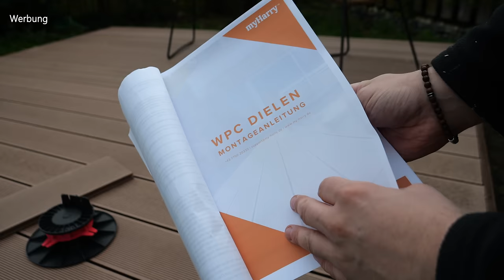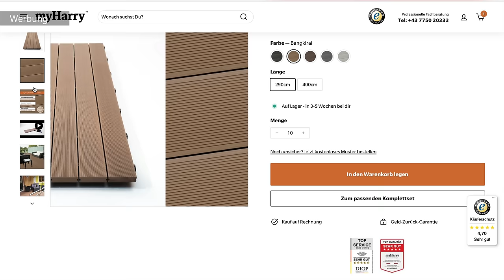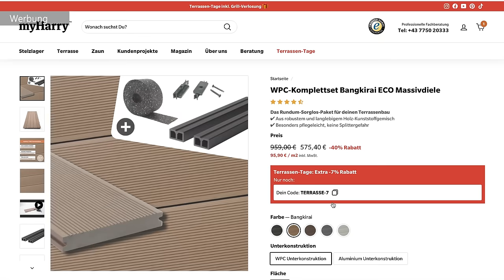WPC Terrasse selber bauen OHNE Fundamente SCHNELL & EINFACH I MrHandwerk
Du willst deine eigene Terrasse bauen? Ohne Fundamente zu gießen oder großen Aufwand? Dann hab ich hier genau das richtige System für dich.

Mein Werkzeug was ich im Video verwendet habe:
Akkuschrauber 18V:
Akku Winkelschleifer 18V:
Wasserwagen 3er Set:

Mein Tipp (Sackkarre):

0:00 Terrasse bauen
0:30 Welcher Untergrund?
1:17 Alternative zum Punktfundament
3:13 Aluminium Unterkonstruktion
6:17 Montage WPC Dielen
8:40 Terrassenplatte verblenden